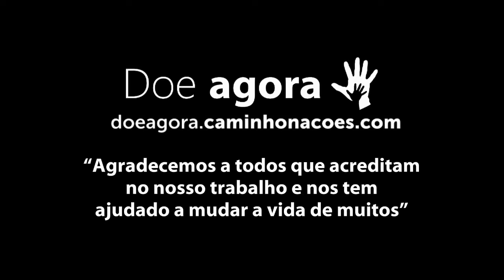COMITIVA ESPERANÇA - Invista no que vale..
COMITIVA ESPERANÇA - Invista no que vale... Ajude a dar um futuro melhor para essas crianças!

Noticias do campo - 08/01/2015